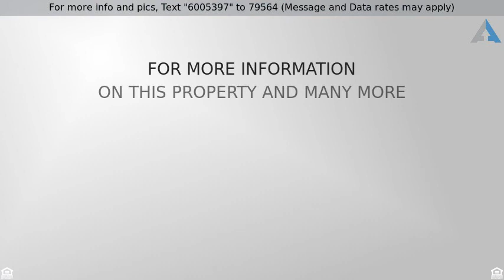Priced at $499,900 - 801 Amherst Ave, Davie, FL 33325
Shenandoah Beauty!  Spacious, bright 4 bedroom poo

Shenandoah Beauty!  Spacious, bright 4 bedroom pool home with all the extras! Meticulously cared for and updated by the original owner. Flowing floor plan with family room off the big remodeled kitchen with hardwood cabinets with all the extras & Silestone quartz counters.  Separate living and dining.  All bathrooms have been upgraded. Luxurious master bath with spa like features. Crown molding, recessed lighting, laminate flooring & bay window enhance the beauty. Covered patio leads to sparkling pool with safety fence. Endless green views from the big fenced back yard. Impact windows, front & garage door are rated. Shutters sliders, 2006 roof & NO FLOOD ZONE for excellent insurance deductions. Walk to Shenandoah Park for play, tennis & new water pad. Great Davie Schools. HOA only 50/mth!